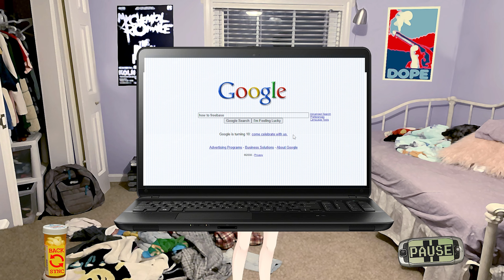I Think We Crossed The Line... | Class Of '09: The Re-Up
Socials